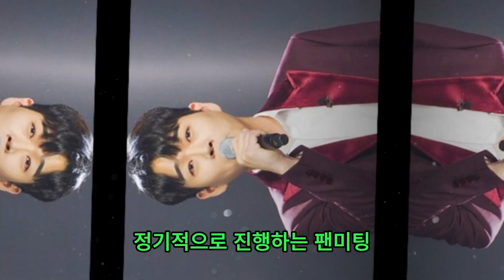가수 황영웅이 첫 앨범 판매량과 월 수입을 공개해 충격을 안겼다. 이 정보는 그를 놀라게 했을 뿐만 아니라 그의 큰 성공을 보여주었습니다.